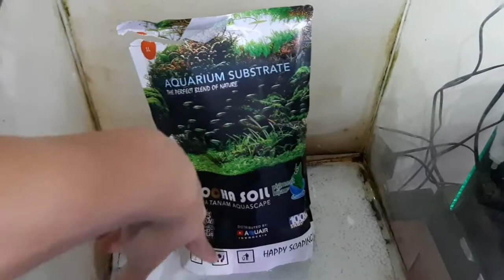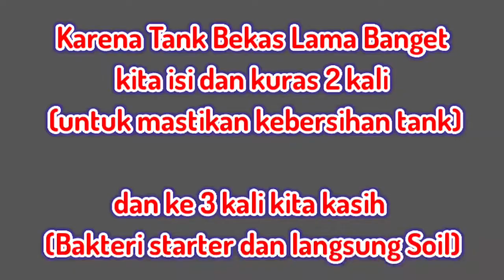Mocha Soil buat tank udang aquascape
setting paling simple